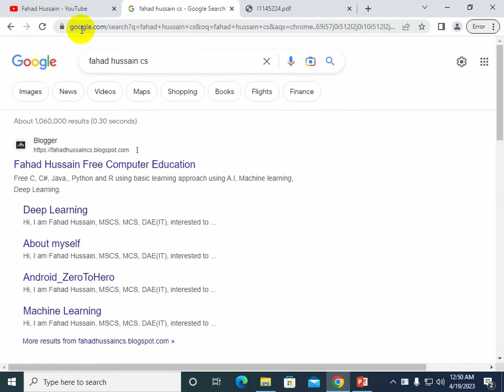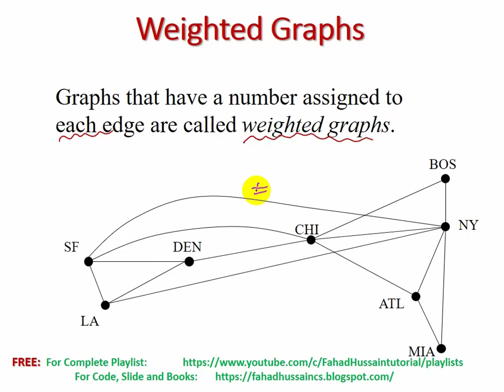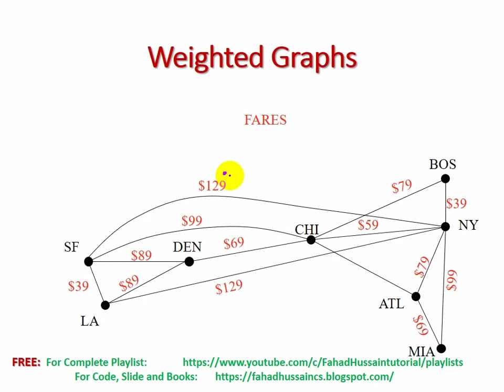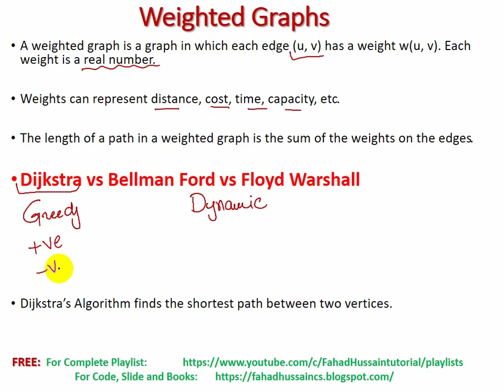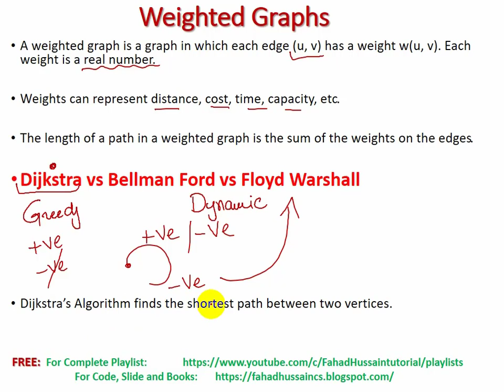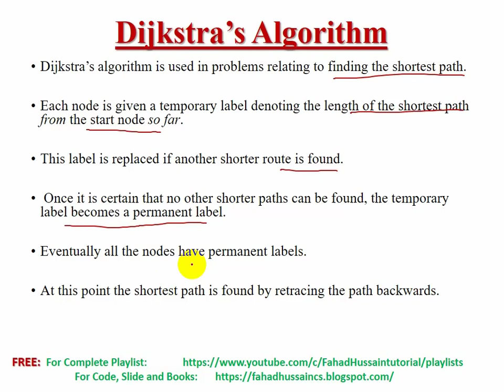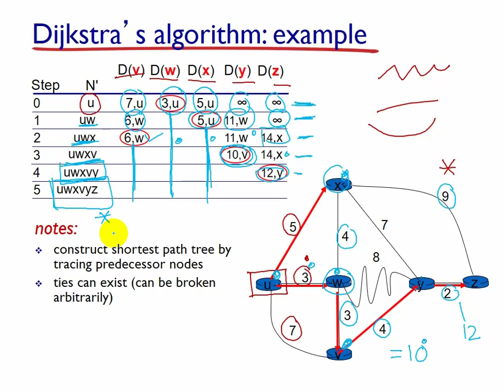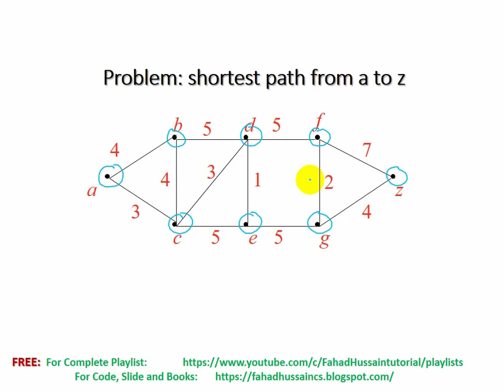Lesson 109: Shortest-Path Problems | Dijkstra’s Algorithm in Discrete Mathematics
Discrete mathematics is the study of mathematical structures that are countable or otherwise distinct and separable which is used in the Data Science and Machine Learning including Examples of structures that are discrete are combinations, graphs, and logical statements. Discrete structures can be finite or infinite.

Fahad Hussain, prepared this course based on latest trending, basic concept and state of the art practical approach from VERY SCRATCH!!!
Stay in touch if you have any query, suggestion do comment!  Do subscribe the channel and share to others learner, because this is not only the course it is your dream to start your career in Data Science, Machine Learning and Artificial Intelligence!

This course is based on Discrete Mathematics for machine learning and data science. difference between Discrete Structures and Discrete Mathematics Discrete Mathematics and Its Applications discrete structures examples discrete structures in real life discrete structures for computer science discrete structures course discrete structures for data science discrete structures for machine learning discrete mathematics chapter 10 graph chapter 10 in discrete mathematics 10.6 Shortest-Path Problems what is Weighted Graphs Weighted Graphs Modeling an Airline System Weighted Graphs Modeling a Computer Network A Shortest Path Algorithm A Weighted Simple Graph ALGORITHM 1 Dijkstra’s Algorithm.